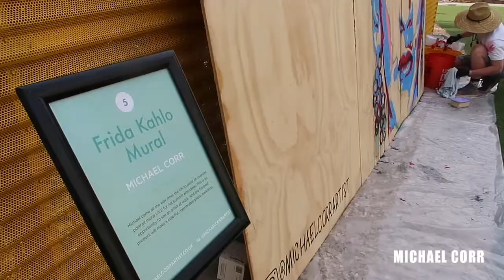Frida Kahlo Art Mural by Michael Corr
Frida: (3.6m x 2.3m) acrylic on board, 2019.

This video shows the creation of a large portrait mural of Frida Kahlo, which was painted live for the amazing Alt Summit 2019 conference, at the beautiful Saguaro, Palm Springs.

Thank you so much to everyone who made it along. It was great to meet you all.

SHOT USING:
Canon G7x Mark ii